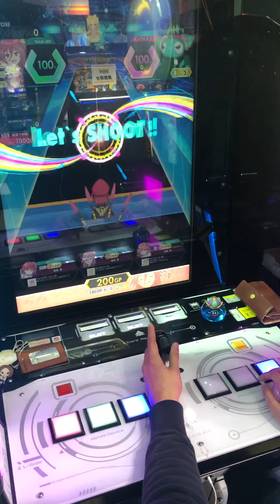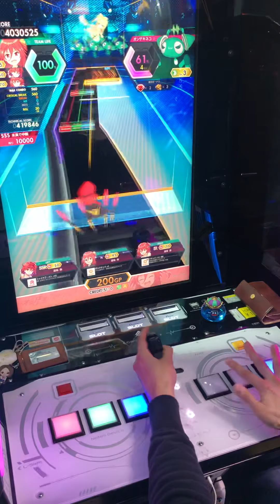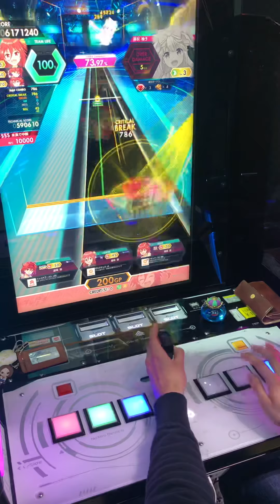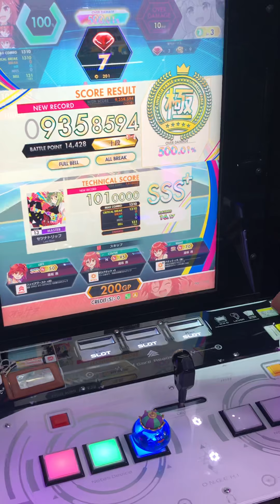【オンゲキ手元】13 セツナトリップ MASTER ABFB理論値 (player: KAIRO)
ミニインペリが練習になりますね！